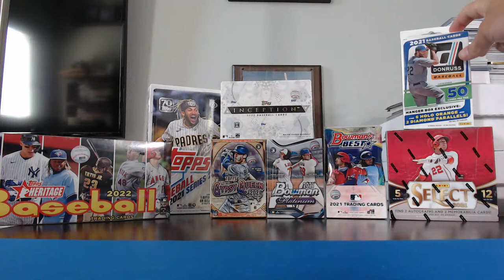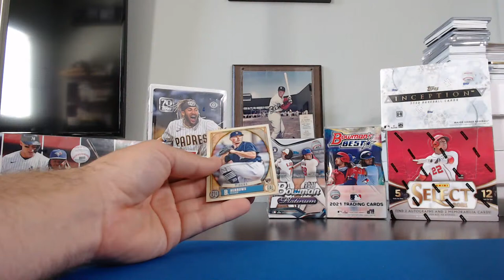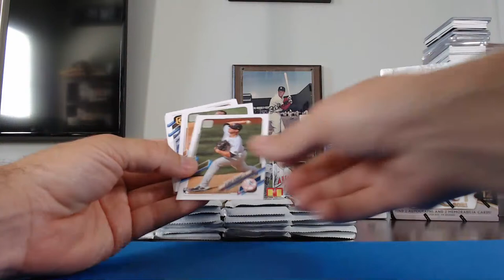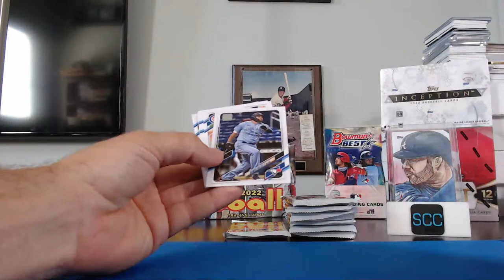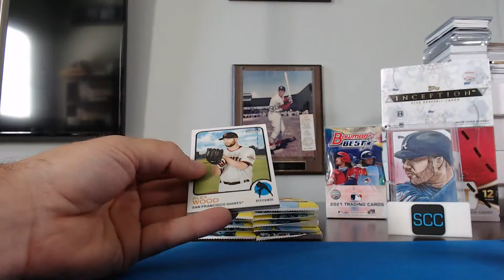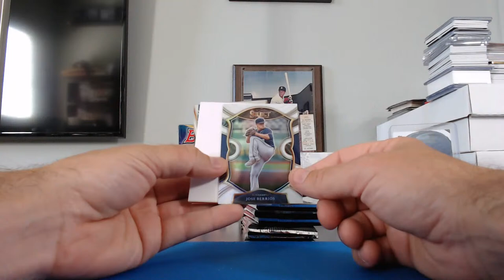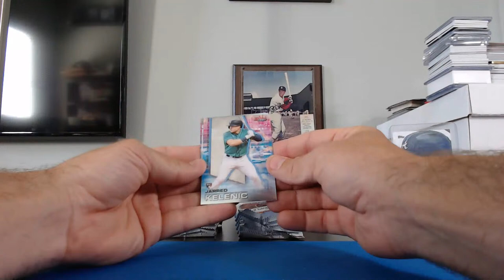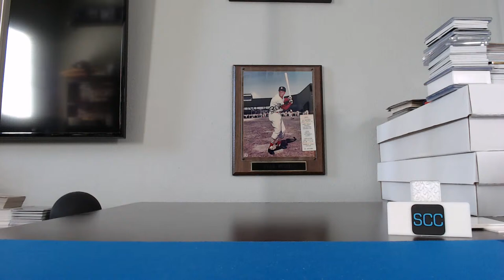Sports Card Club Group Box and Case Breaks SCC Baseball Group Break Club - May 2022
Sports Card Club Group Box and Case Breaks